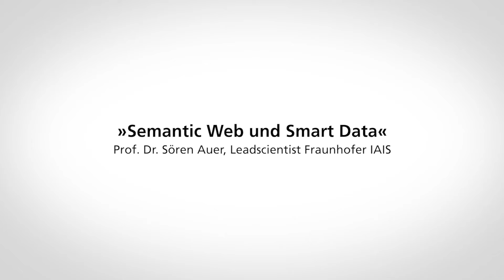"Semantic Web und Smart Data" – Interview mit Prof. Dr. Sören Auer, Fraunhofer IAIS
Für die Wirtschaft können kognitive Technologien einen entscheidenden Wissens- und Wettbewerbsvorsprung schaffen – nämlich wenn Unternehmen ihren Datenschatz in einem Wissensgraphen bündeln und Markt-, Produkt und Finanzdaten sowie öffentlich zugängliche Informationen oder Dokumente von Partner-Firmen semantisch analysieren und miteinander verknüpfen. Prof. Dr. Sören Auer erläutert im Interview, wie semantische Technologien und Smart Data die Künstliche Intelligenz in Unternehmen vorantreiben.